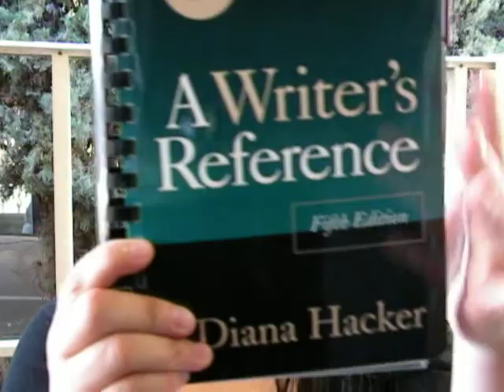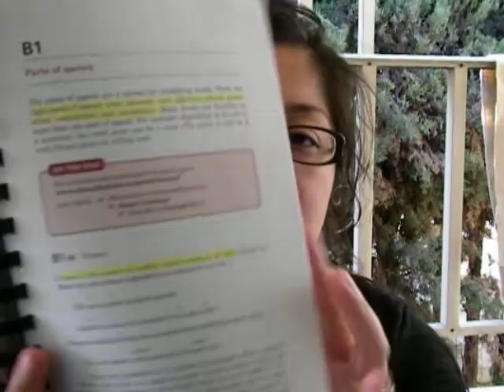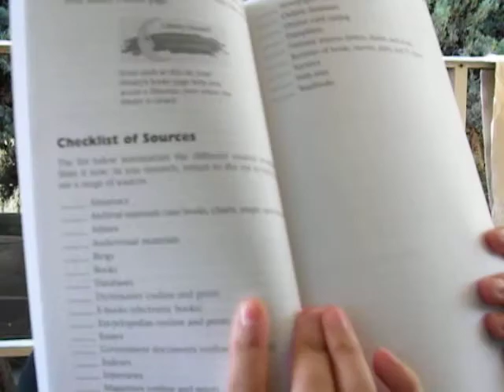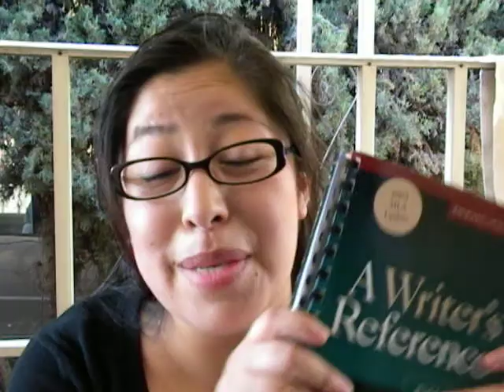English and Reference Books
this is my blog followe me for the upcoming videos i am going to post things there
1. A Writer's Reference, Fifth Edition  [Plastic Comb] Diana Hacker (they do have other versions of this book they are all great!!)
2. Little Brown Book Breif Jane E. AAron
3. Writers' Choices: Grammar to Improve Style Michael Kischner
4. Schaum's Quick Guide to Writing Great Research Papers by Laurie E. Rozakis
5. A Manual for Writers of Research Papers, Theses, and Dissertations, Seventh Edition: Chicago Style for Students and Researchers (Chicago Guides to Writing, Editing, and Publishing) by Kate L. Turabian, Wayne C. Booth, Gregory G. Colomb, and Joseph M. Williams  (this is the name of the new one i am going to buy)